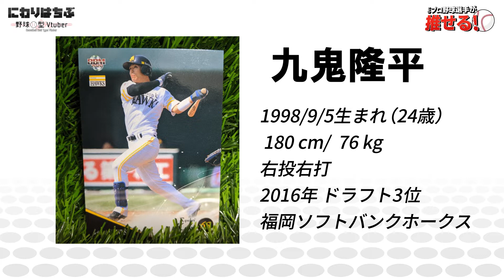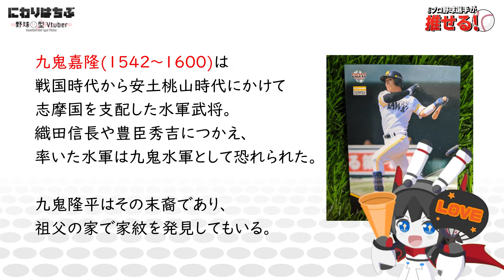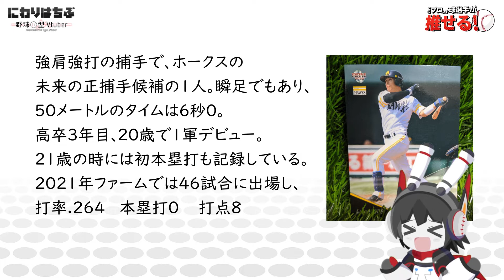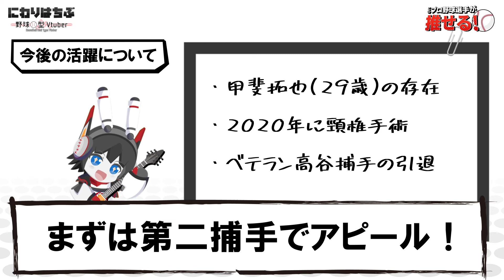【このプロ野球選手が推せる！】戦国武将の末裔、九鬼隆平選手！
にわりはちぶが個人的に推している
プロ野球選手をひたすら語る動画！！！！

戦国武将の末裔、福岡ソフトバンクホークスの捕手、
九鬼隆平選手を推す！！！

◆BGM
フリーBGM
DOVA-SYNDROME

.280(にわりはちぶ)

野球ボール型Vtuber
元々野球ボールだったが、ある日意思を持ち喋れるようになった。

野球観戦、野球本の閲読、野球小説の執筆が日課であり、野球について語り合うことが大好き。